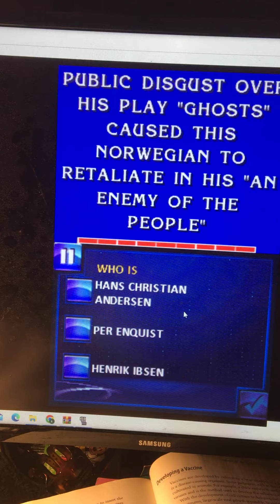Jeopardy! (DS) - Ran the "Playwrights" category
Somehow I did struggled last time and now I reviewed it.